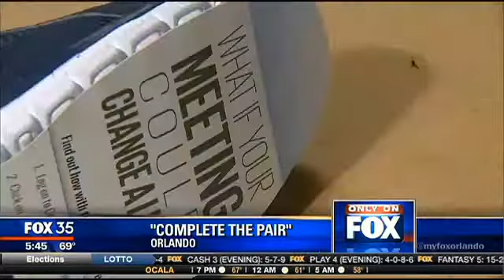Local company giving shoes to those in need FOX 35 News Orlando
LAKE MARY, Fla. (WOFL FOX 35 ORLANDO) - A Central Florida company is using shoes to connect businesspeople and make a difference.

Goose Lopez-Torres and Scott Miller founded the business to business marketing company Complete the Pair, which donates at least one pair of shoes to the charity Soles4Shoes every time someone uses their service.

Their hope is that the promise of a second donation leads to a business connection.

In this FOX 35 report Dana Jay explains how it works and why clients choose to use it.